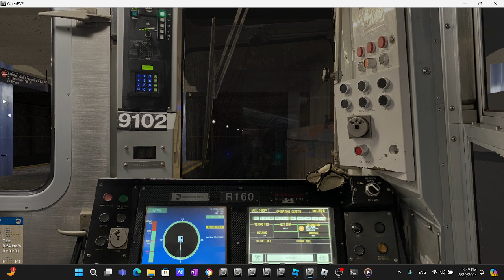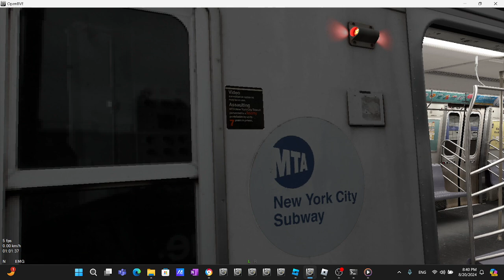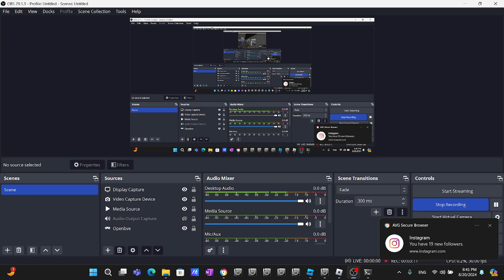Openbve New 3d 2021 R160B Siemens V Train Arriving & Terminating at Lower Eastside 2nd Avenue